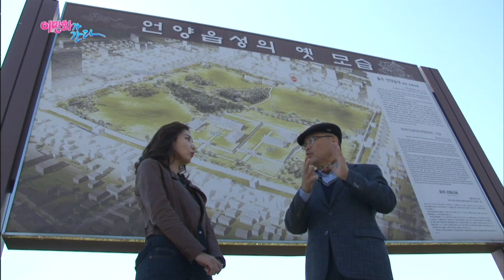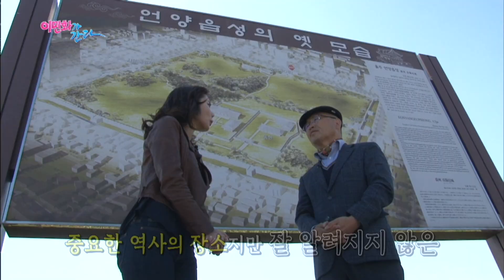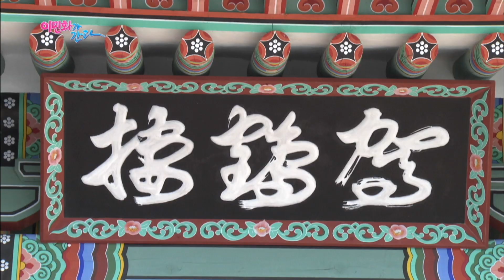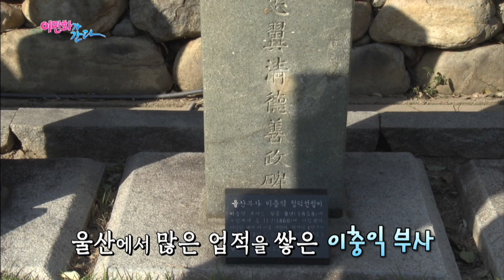왜구를 막아라, 백성을 지킨 읍성도시 울산 [KBS울산 보물창고 - 이민화가 간다] 18.10.16 방송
KBS울산 보물창고 - 이민화가 간다 [18.10.16 방송]
PD : 김득수
작가 : 성명선

[왜구를 막아라, 백성을 지킨 읍성도시 울산]
어느덧 가을이 성큼 다가왔습니다.
벼가 익어서 누렇게 황금물결을 이루고 있는데요.
그 가운데 우리나라 최초의 읍성이 있었습니다.
바로 언양읍성 자리인데요.
우리나라 최초의 읍성은 과연 어떤 모습일까요?
지금 바로 알아보겠습니다